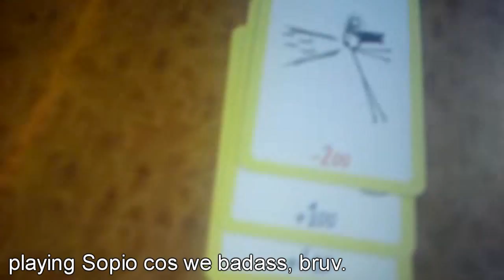SUMMER IN THE CITY 2012 [Vlog Diary]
YEAH SO I WAS MEANT TO UPLOAD THIS LIKE 3 MONTHS AGO BUT I PROCRASTINATE SO MUCH SO HELLO NOVEMBER.
Anyhoo so yeah join me on my magestical journey to London to stalk The Fantastic Foursome. It was a flawless weekend and i am DEFINATELY going next year. Hells yeah.
If you went to Summer In The City this year comment about your experience, i'd love to know what you guys got up to too! (In the least creepy was possible..)

Add me on facebo- actually no don't add me on facebook, facebook is for peasants.